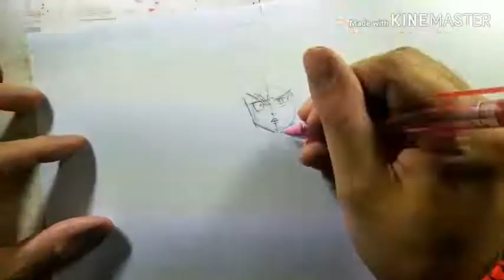バドミントンのイラスト描いてみた その21/Badminton Drawing 21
男子バドミントンの選手をアナログイラストで描いてみました。